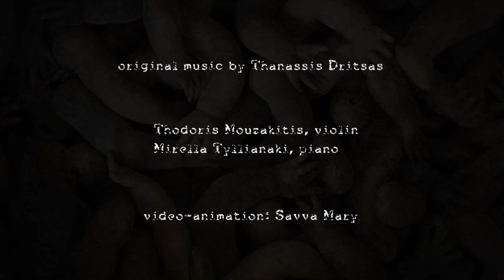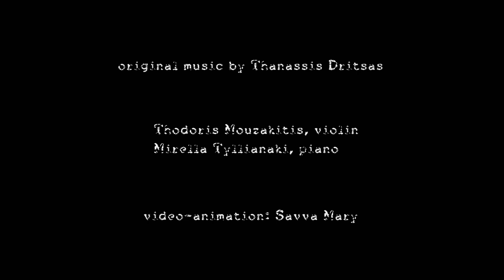BROKEN SAVVA DRITSAS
Video-Art (animation) titled BROKEN was created by the artist Mary Savva. Original music used in this video composed by Thanassis Dritsas. Music is performed by Thodoris Mouzakitis (violin) and Mirella Tyllianaki (piano).